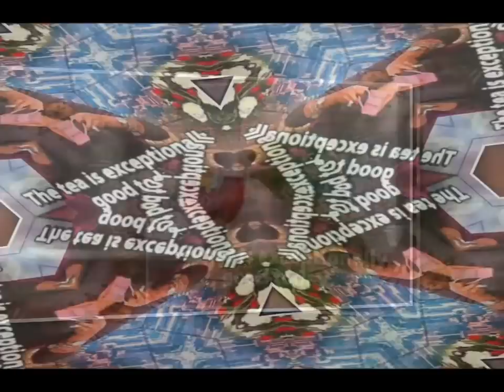WENDY WILLIAMS DENIES BEING HARSHER ON BLACK WOMAN. "THEY ARE HARSHER ON ME".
IN A INTERVIEW ,WENDY WILLIAMS THE INTERVIEWER ASKED WENDY  IF SHE WAS TOO CRITICAL OF BLACK WOMEN  ON  HER SHOW. SHE DENIED IT. SAYS SHE IS CRITICAL OF EVERYONE  ON HER SHOW. SHE ALSO DENIED HAVING SKIN BLEACHED AND NOSE JOB.